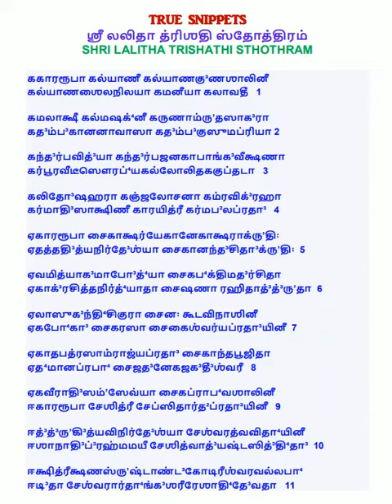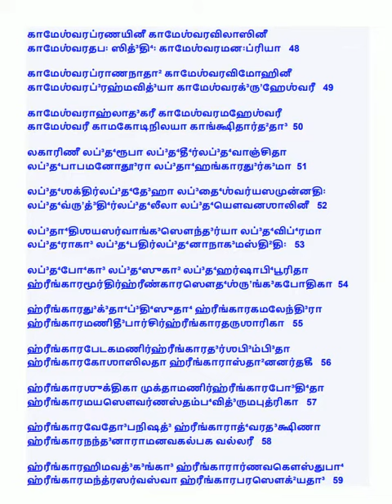ஸ்ரீ லலிதா த்ரிஶதி ஸ்தோத்ரம்|SHRI LALITHA TRISHATHI STHOTHRAM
இந்த லலிதா திரிஶதி ஸ்தோத்திரம் 15 திதி நித்யா தேவியருக்கான ஸ்தோத்திரம்